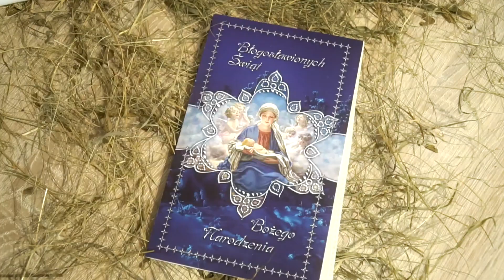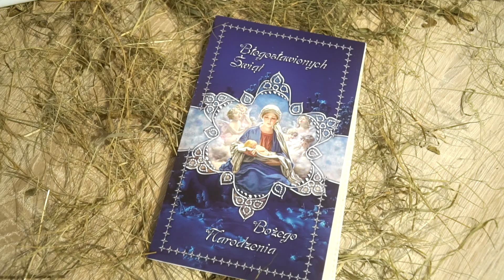Bożonarodzeniowo od Niewęgłowskich 😘